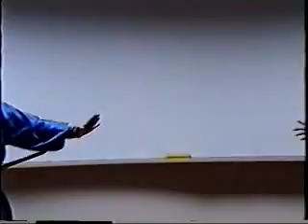2001 最佳傳統戲劇獎 Hua Mu-Lan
PCCU Language Center Skit Contest 2001
Best Traditional Skit 最佳傳統戲劇獎
Hua Mu-Lan
指導老師 : 胡迪 (Supported by Tim Fox)